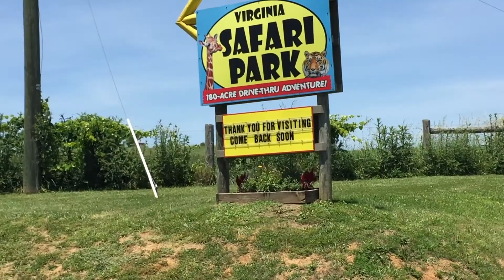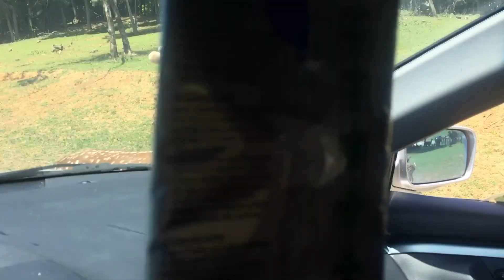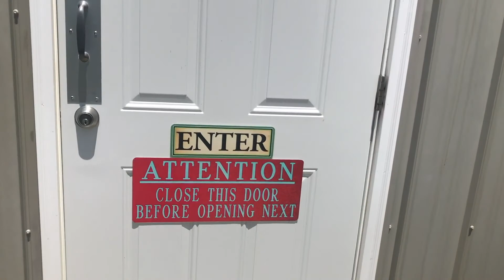ALMOST EATEN BY A BUFFALO - A TRIP THROUGH THE SAFARI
HEY GUYS & WELCOME BACK TO ANOTHER VIDEO. TODAY WE WENT ON A LIITLE TRIP THROUGH THE SAFARI. WE HAD SO MUCH FUN. I EVEN OVER CAME ONE OF MY FEARS AND TOUCHED A SNAKE FOR THE FIRST TIME. I HOPE YOU GUYS ENJOY.

IAMDKOTAKYEE